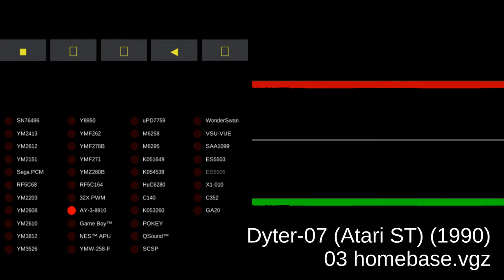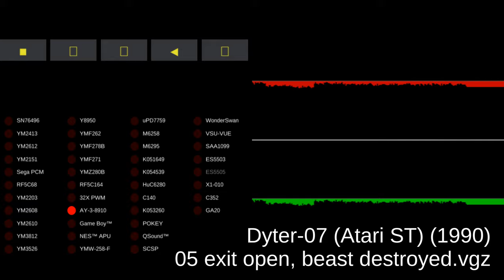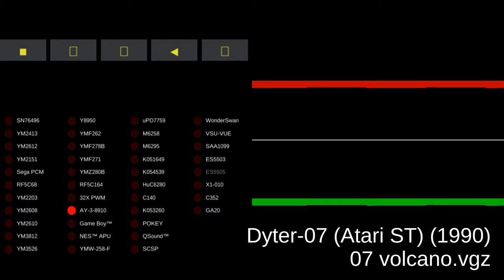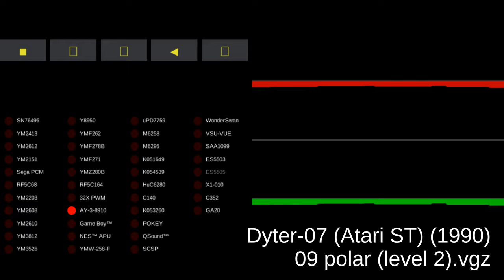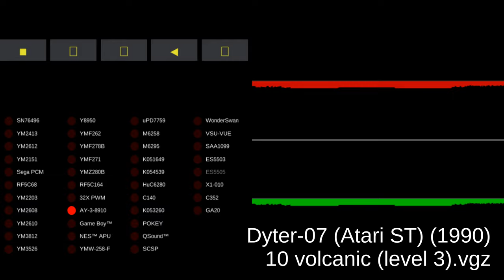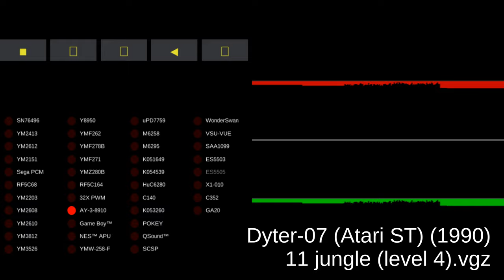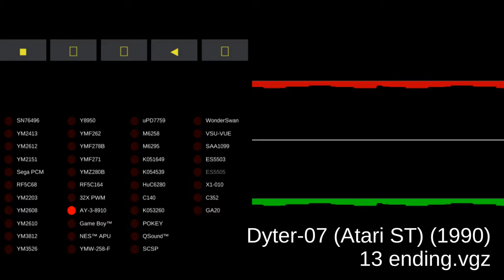Dyter-07 (Atari ST) - Video Game Music - MAME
00:00:00 01 title.vgz
00:02:01 02 level start.vgz
00:02:09 03 homebase.vgz
00:04:10 04 caribbean (level 1).vgz
00:06:11 05 exit open, beast destroyed.vgz
00:06:20 06 entering the volcano.vgz
00:08:21 07 volcano.vgz
00:10:22 08 beast.vgz
00:12:23 09 polar (level 2).vgz
00:14:24 10 volcanic (level 3).vgz
00:16:25 11 jungle (level 4).vgz
00:18:26 12 highscores.vgz
00:20:27 13 ending.vgz
00:22:28 14 game over.vgz